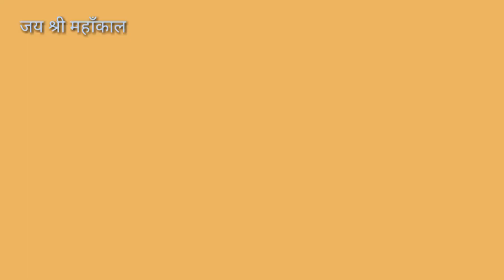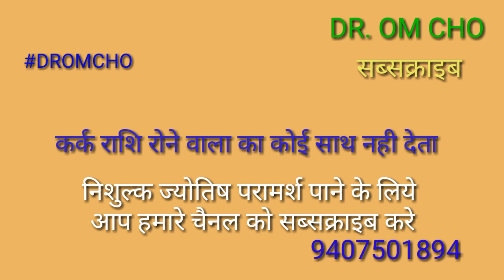कर्क राशि रोने वालो का कई साथ नही देता है || Kark Rahifal 2018 || Cancer Horoscope 2018